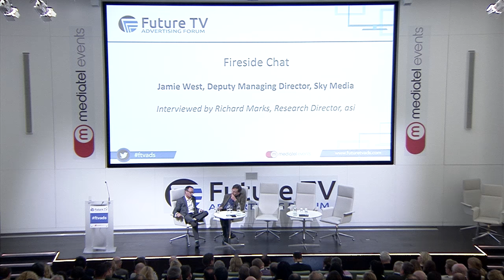Fireside Chat with Jamie West, Sky Media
Fireside chat with Jamie West from the Future TV Advertising Forum 2016